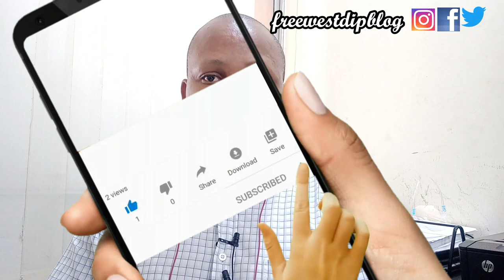Wizkid Replies Seun Kuti|Mr P Bags PHD|Bobrisky Tutors BBN Queens In A Summer Lecture